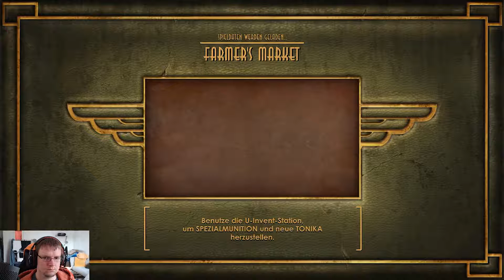BioShock #10: Spaß in der Imkerei | Live-Let’s Play (German, Full HD)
Selber spielen und Entwickler unterstützen? :)
Beschreibung:
BioShock ist ein Shooter, anders als alles, was Sie je zuvor gespielt haben, reichhaltig an Waffen und Taktiken wie nie zuvor gesehen. Ein komplettes Arsenal steht Ihnen zur Verfügung, vom einfachen Revolver bis zum Granatwerfer und chemischen Schleudern, aber Sie sind auch dazu angehalten Ihre eigene DNA zu modifizieren, um eine noch tödlichere Waffe zu erstellen: Sie. Injizierbare Plasmen geben Ihnen übermenschliche Kräfte: schießen Sie Starkstromschläge ins Wasser, um mehrere Feinde auf einmal zu eliminieren oder frieren Sie sie ein, und zertrümmern Sie sie anschließend mit einem einfachen Schraubenschlüssel.
Keine Feindesbegegnung gleicht der anderen und kein anderer Spieler wird dieses Spiel genau wie Sie spielen.
Modifizieren Sie Ihren Körper: Feuerstürme per Fingerzeig und Schwärme von Killerhornissen, die aus Ihren eigenen Venen geschlüpft sind.
Hacken Sie sich in Systeme und Baupläne und verbessern Sie Ihre Waffen und erschaffen Sie neuartige Munitionsvarianten.
Verwandeln Sie alles Mögliche in eine Waffe: die Umgebung, Ihren Körper, Feuer und Wasser und sogar Ihre tödlichsten Feinde.
Erleben Sie eine einzigartige Welt in den Tiefen der Ozeane.